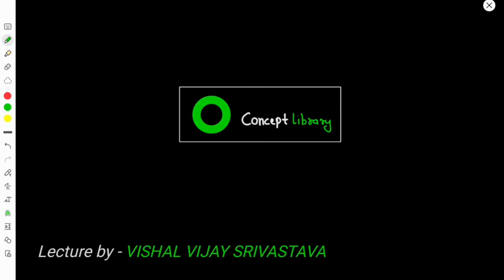MATH CONCEPT SERIES | CIRCLE | C-2 | SSC CGL, CHSL, MTS PRE & MAINS | RAILWAY | BANK | Geometry Que.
SSC CHSL & CGL PREVIOUS YEAR MATH QUESTIONS WITH SOLUTION.

Welcome to Conceptlibrary.in/,

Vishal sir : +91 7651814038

This video is about some Important concepts of mathematics which
is most repeated in SSC PRE and MAINS exams .
These comepts are easy but super important.

In this video series we'll cover complete Math of class 9th, 10th and also the Quant section of SSC , BANK and , RAILWAY exam important questions chapter by chapter.
We'll also cover all the important concepts and miscellaneous type questions which are the most repeated ones in previous year exams.

The following chapters will be covered in this series:

Algebra
Simplification
Interest
Percentage
Average
Number series
Number system
Mensuration
Data Interpretation
Time and work
Mixture problems
Geometry
Trigonometry